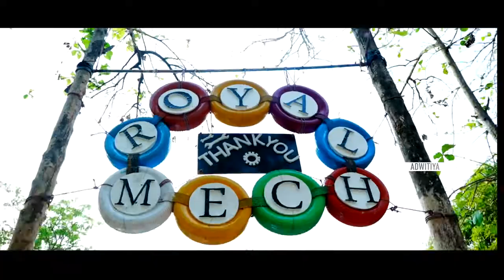PROMO ADWITIYA_2K22 DEPENTMENT OF MECHANICAL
ANURAG ENGINEERING COLLEGE  DEPENTMENT OF CSE